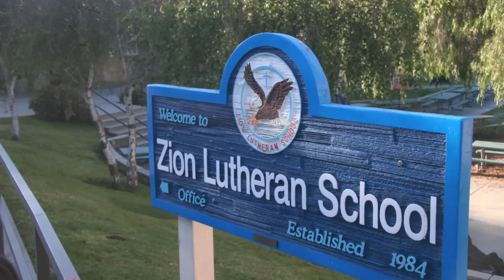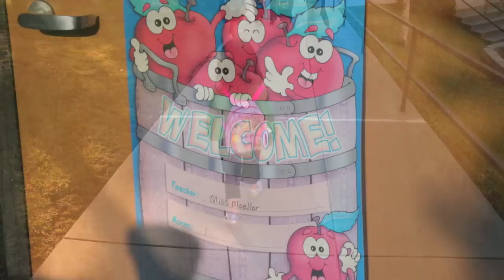Teddy's 1st Day of Pre-School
Ruth Louise "Teddy" Herman started pre-school on April 16, 2012.  You'll see her as she woke up; getting ready for school; arriving at her classroom before school started; when Molly picked her up and later at home.  Most of this is Teddy sharing her experience with Molly.  I have included a bonus at the end of all that.  There are 80 seconds of her first performance as she sings with two other 3 year olds and five 4 year olds during the church service less than two weeks later, April 29, 2012.

As slow as the pacing is on this video, you will be treated to some insights straight from Teddy.  You can see the apprehension she has about the unknown before school and the excitement after school.  Molly did a great job both as the interviewer and capturing these moments on video.